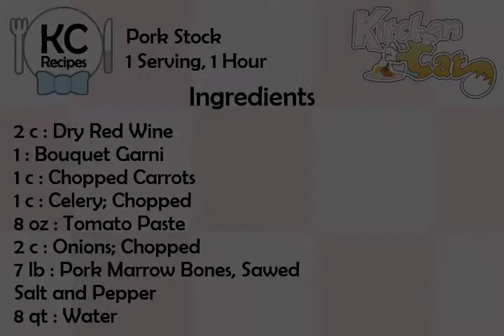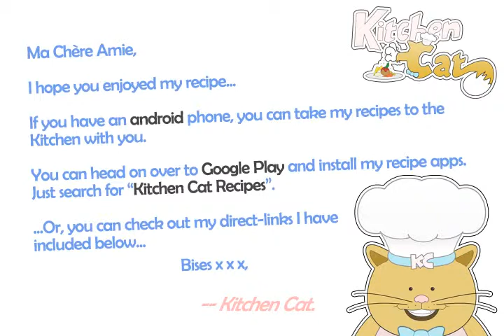Pork Stock - Kitchen Cat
★ Kitchen Cat ★ Pork Stock Recipe.
For this recipe you will need:
✰ ✰ ✰ ✰ ✰ INGREDIENTS ✰ ✰ ✰ ✰ ✰
2 c : Dry Red Wine
1 : Bouquet Garni
1 c : Chopped Carrots
1 c : Celery; Chopped
8 oz : Tomato Paste
2 c : Onions; Chopped
7 lb : Pork Marrow Bones, Sawed
Salt and Pepper
8 qt : Water